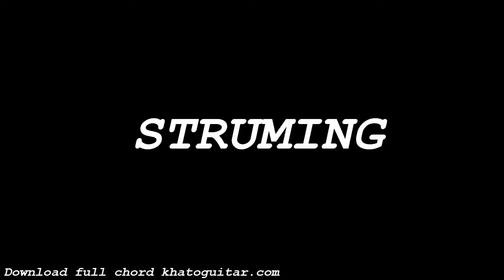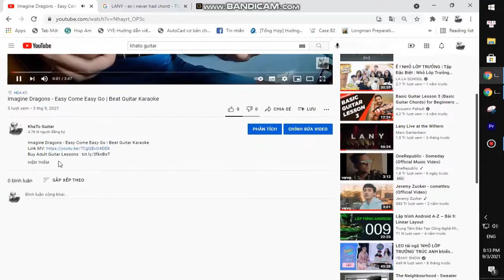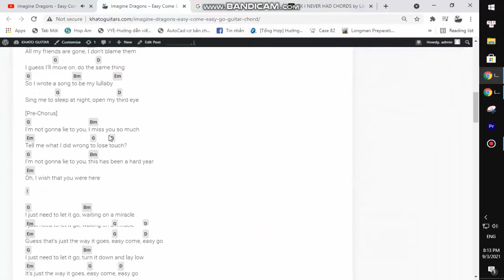Bruno Mars - Put On A Smile | Guitar Tutorial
Thank you very much my friends. Bruno Mars - Put On A Smile | Guitar Tutorial
Today, I will share with you Bruno Mars - Put On A Smile | Guitar Tutorial